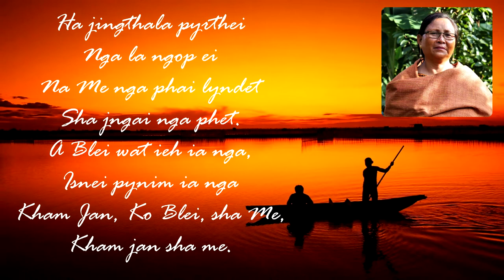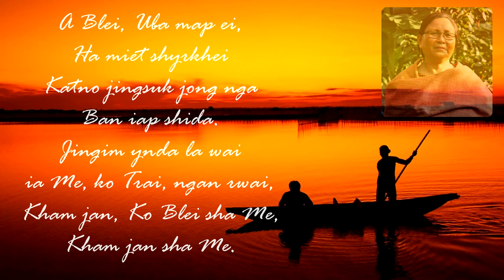Kham Jan Ko Blei Sha me - Lynti Bneng Music | Philomina Kharkongor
Ka jingrwai ba shoh mynsiem ba la shim na ka Kot Lynti Bneng Catholic.

Ia kane ka jingrwai la rwai da I Philomina Kharkongor, bad ia kane ka track la shna da I Donbok Kharkongor.